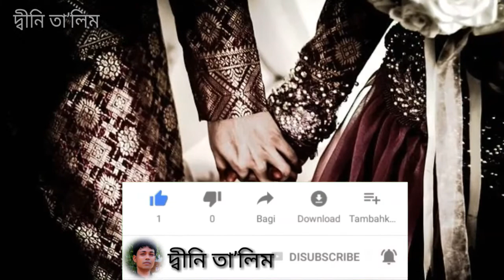আল্লাহর কাছ থেকে সন্তান আনয়নের দোয়া|দ্বীনি তা’লিম(dini talim).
আল্লাহর কাছ থেকে সন্তান আনয়নের দোয়া|হজরত জাকারিয়াআঃএর ছেলে ইয়াইয়াআঃএই দোয়ার বরকত৷দ্বীনি তা’লিম(dini talim).

Thanks4watching.